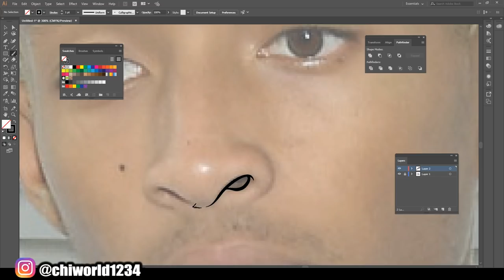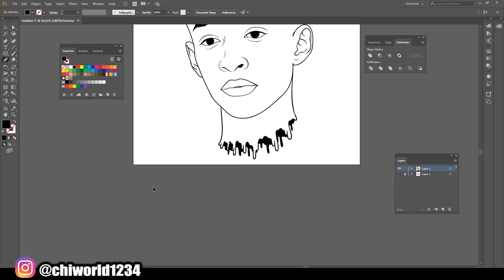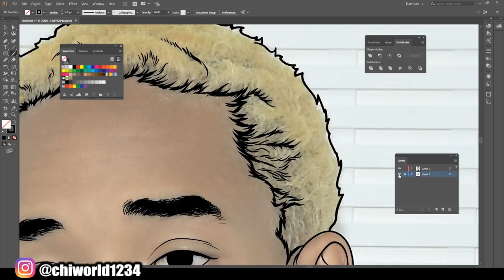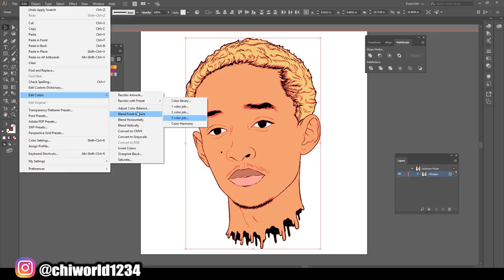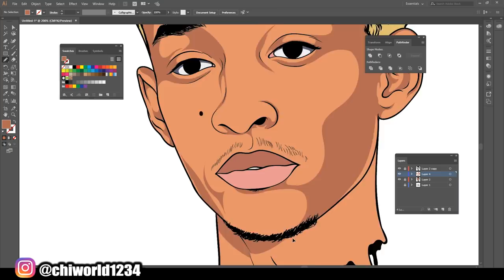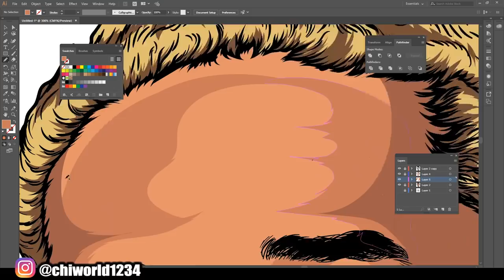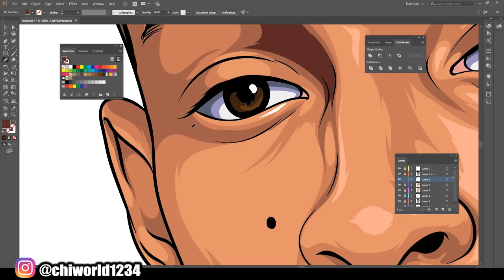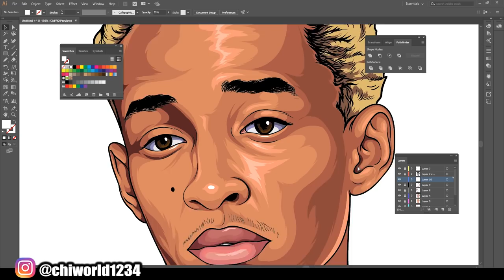Jaden - Watch Me Digital Illustration